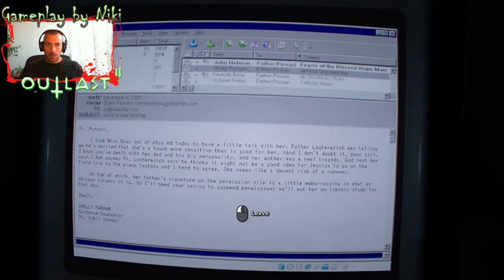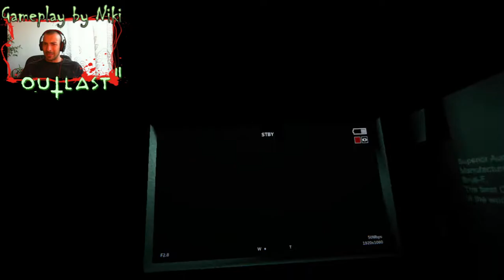Gameplay OUTLAST 2 by Niki E06 (BGAudio)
Дългоочакваният скандал наречен OUTLAST 2 вече е на линия! Умопомрачителният ужас, ще ми докара някой инфаркт, но си заслужава!

Ако клипа ви е харесал натиснете LIke моля :)) !